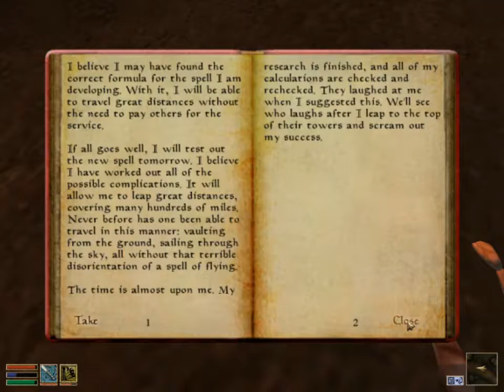Elderscrolls III Morrowind Ep.2 Exploring Town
Today enjoy as I descover some interesting information...